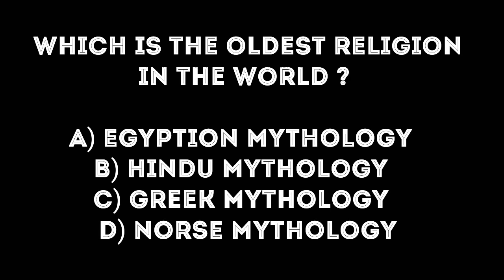Why Lord Krishna didn't save Abhimanyu | AJ Show Time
In this video, I will tell you the reason why Lord krishna didn't save Abhimanyu. Hope you all will enjoy this video.